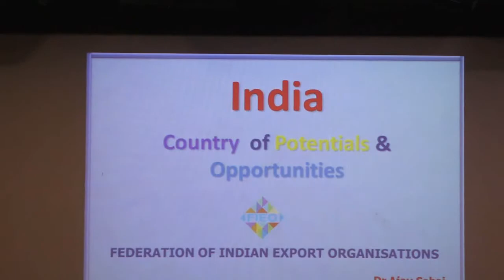Guest Lecture delivered by Dr Ajay Sahai, DG & CEO, Federation of Indian Export Organization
Guest Lecture delivered by Dr. Ajay Sahai, DG & CEO, Federation of Indian Export Organization at New Delhi Institute of Management (NDIM) on 9th July, 2018.